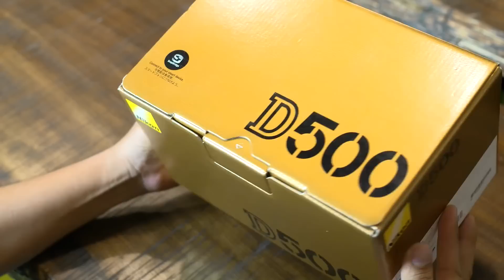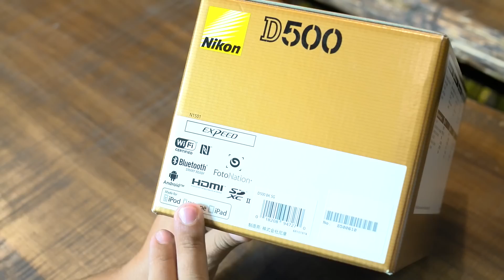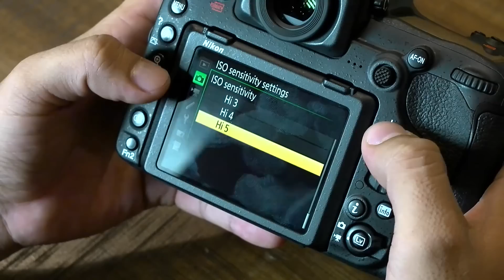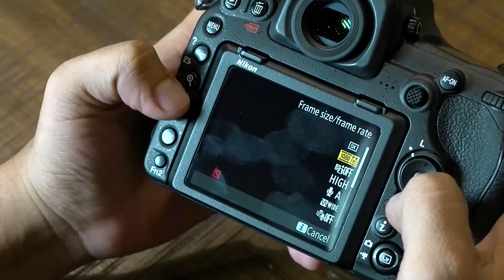Trên tay Nikon D500 chính hãng: dòng máy crop đầu bảng của Nikon, giá 44,9 triệu